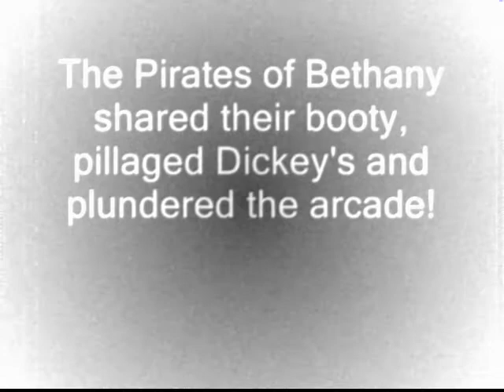Pirates of Bethany Beach 2008